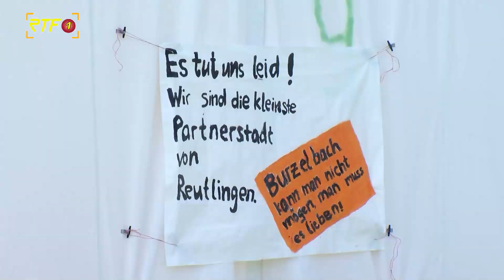Thomas Keck zu Gast in der Kinderspielstadt Burzelbach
RTF.1-Nachrichten: Thomas Keck zu Gast in der Kinderspielstadt Burzelbach